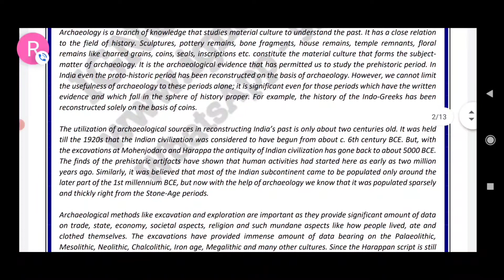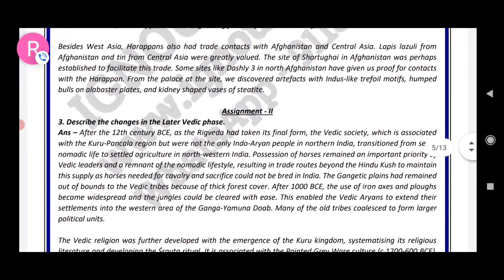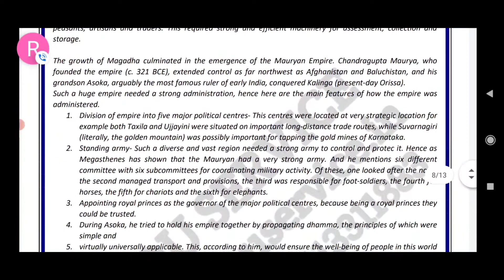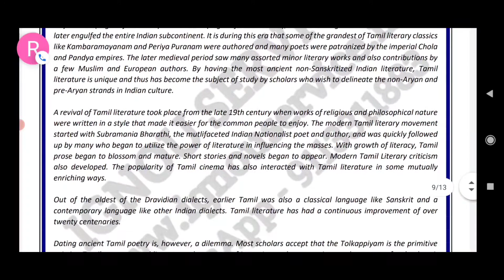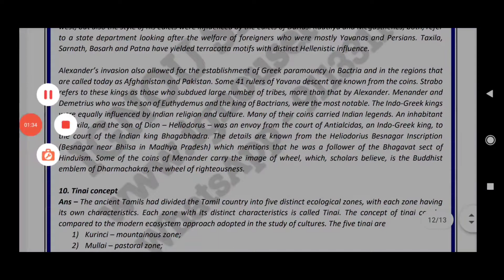bhic 131 solved assignment 2020-21 in English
for pdf .

note: I have only the assignments which I uploaded video. so plz demand only uploaded assignments